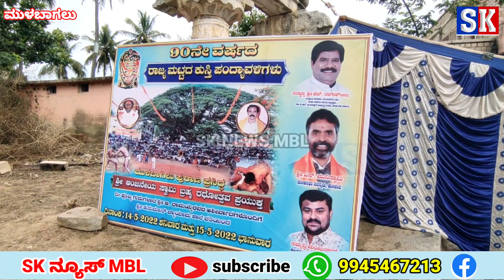sk news mbl ಮುಳಬಾಗಿಲುನಲ್ಲಿ ರಾಜ್ಯ ಮಟ್ಟದ ಕುಸ್ತಿ ಪಂದ್ಯಾವಳಿ 2 ದಿನಗಳ ಕಾಲ ನಡೆಯಲಿದೆ.